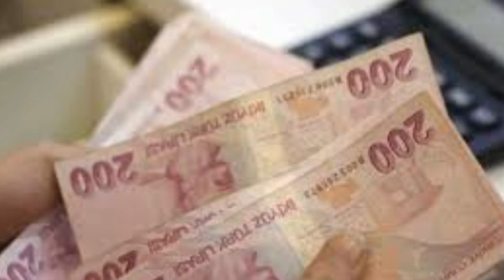Sondakika! Bakan açıkladı 3600 ek gösterge çıkıyor!! Tüm emeklileride etkileyecek ssk bağ-kur